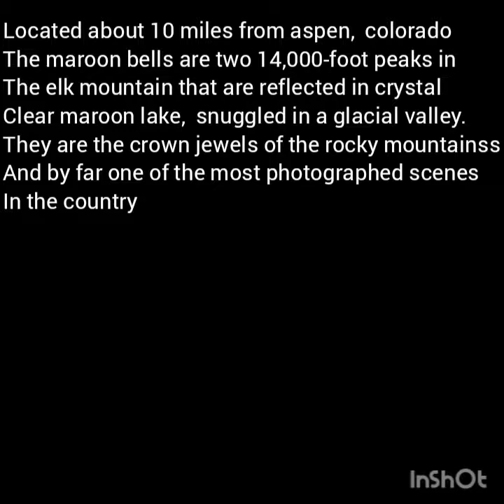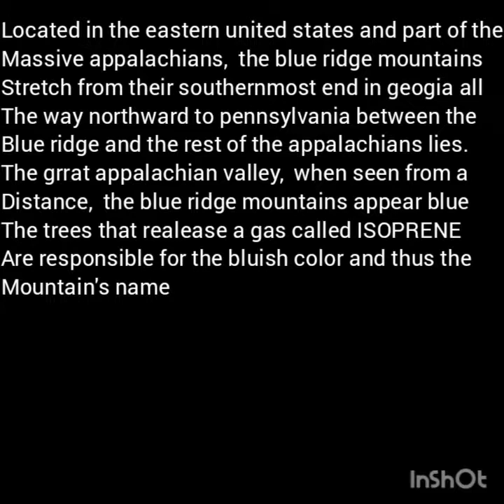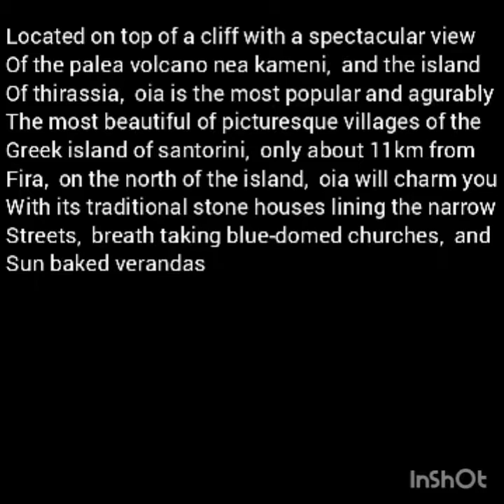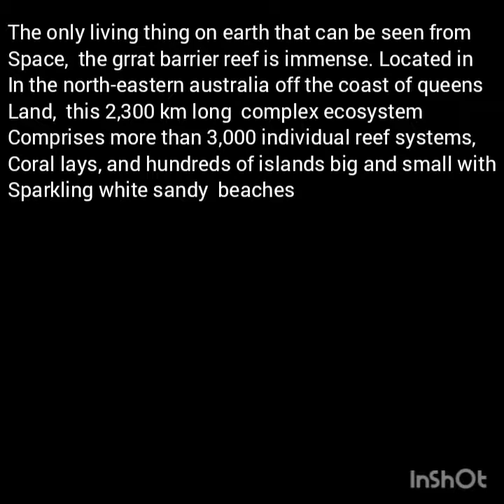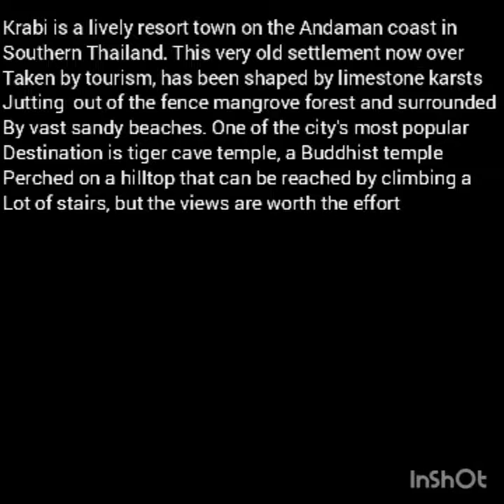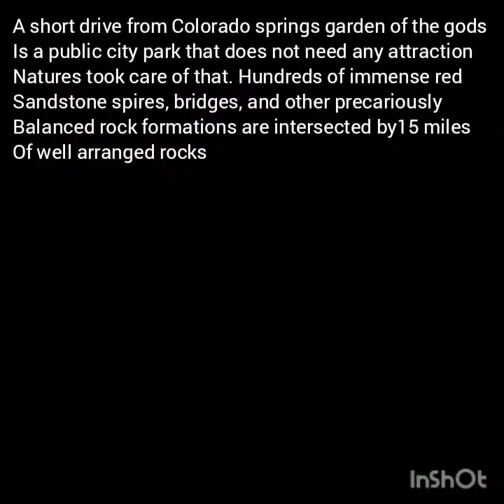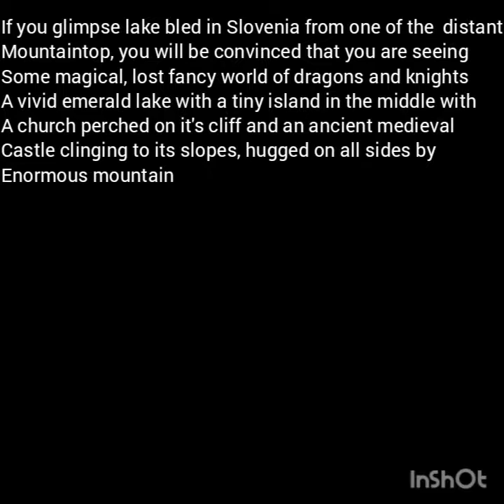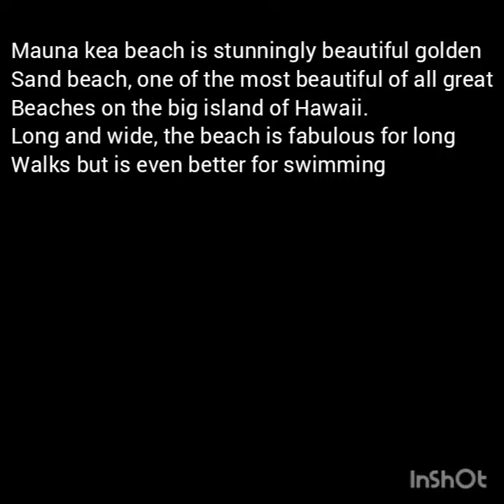The most beautiful places on earth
Highlighting 15 of the most attractive place for tourist across the world